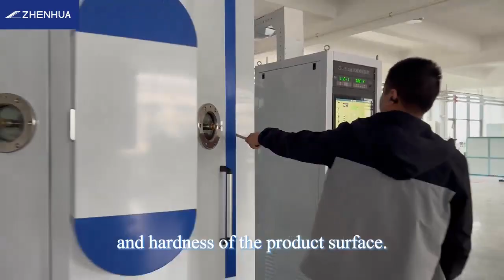ZHENHUA VACUUM PVD Sputtering Coating Machine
ZHENHUA VACUUM PVD sputtering coating bathroom metal parts coated with gold color, pvd coating for electronic products, high-end watches/jewelry and luxury metal parts
1.Sputtering+ARC+AF coating machine
2. Fully automatic and easy operation;
3. Large loading capacity and high efficiency;